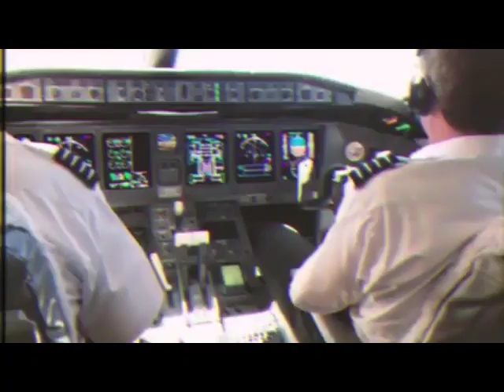Descemer Bueno, Enrique Iglesias - Nos Fuimos Lejos (Video) ft. El Micha